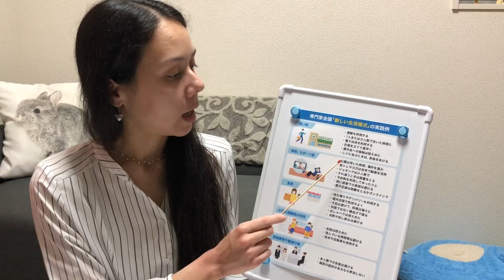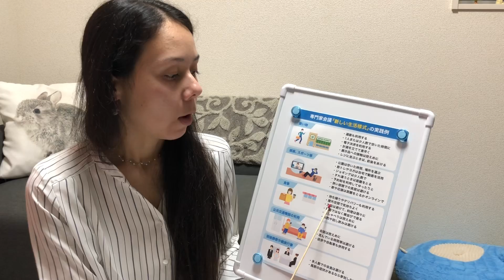Saindo do estado de emergência. Pronunciamento primeiro-ministro dia 14 maio 2020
Saindo do estado de emergência.
Pronunciamento primeiro-ministro 14 maio 2020

🇧🇷Tradução LB🇯🇵
Fazemos tradução de documentos, temos pacotes para renovação de visto, tradução por telefone e outros. (Não fazemos acompanhamento)
Somos de Aichi-ken Handa-shi
Enviamos os documentos para todo o Japão🚛💨